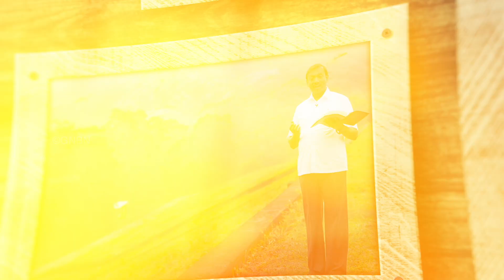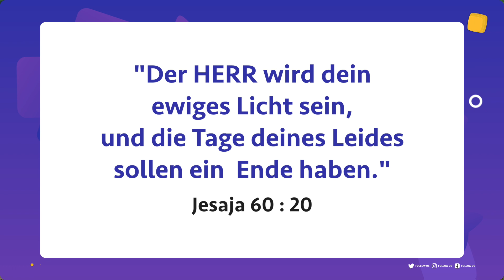Wandeln mit Jesus | Bruder. Mohan C Lazarus | August 26 | German